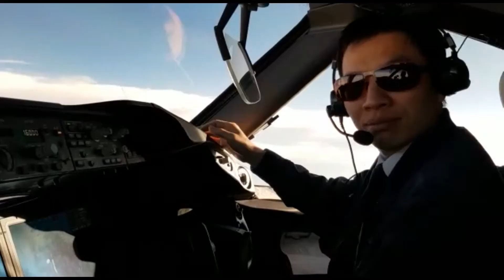台灣的目視航圖怎麼看?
台灣的目視航圖怎麼看? 其實很簡單. 但這只是個開始.
看懂航圖和飛機窗外的地物地標, 成功的導航才是重點呢.
這邊你可以簡單了解航圖上的例如管制空域, 航點, 機場, 地標, 等重要資訊啦
這樣就算沒有GPS, 一樣能安全的飛行呦
我們一起來看看吧

要是這影片對你有幫助, 或是你想多學習飛行專業知識, 讓你成為真正的飛行員,  我推薦你可以聯絡
航發協會 ACDA, 在 台北, 台中, 高雄 和線上, 都能報名飛行專業課程, 幫助你往你的飛行夢想更進一步喔
我們課堂上見~